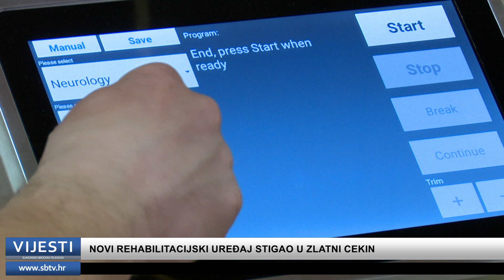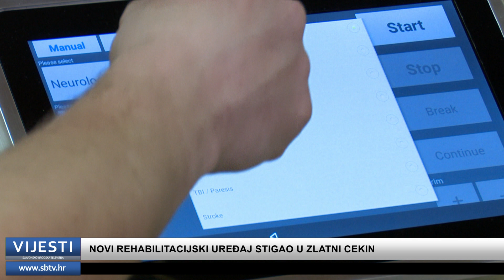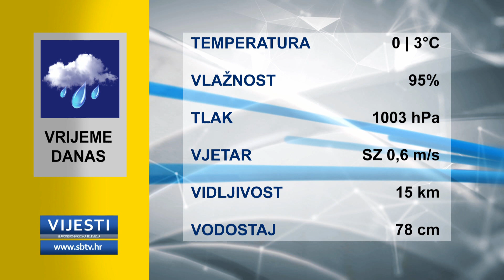SBTV - Vijesti u 12:30 - 30.01.2019.